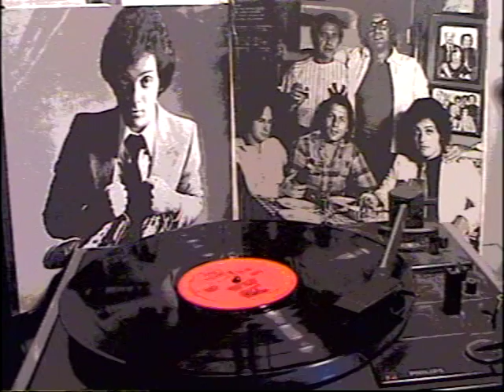BILLY JOEL - Movin' Out (Lead Vocal Muted)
BILLY JOEL - Movin' Out (Lead Vocal Muted) See my "about" page.